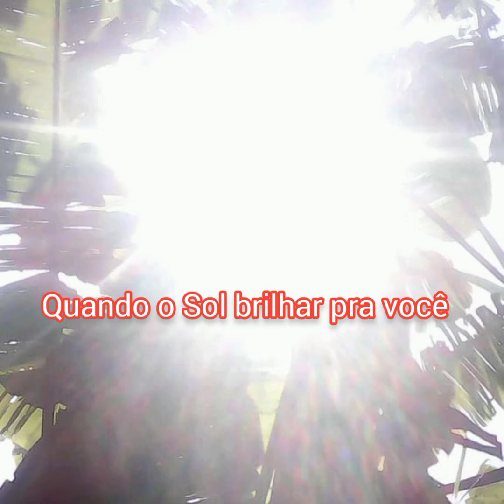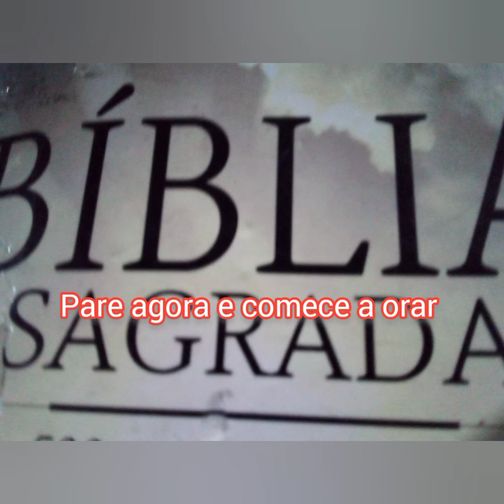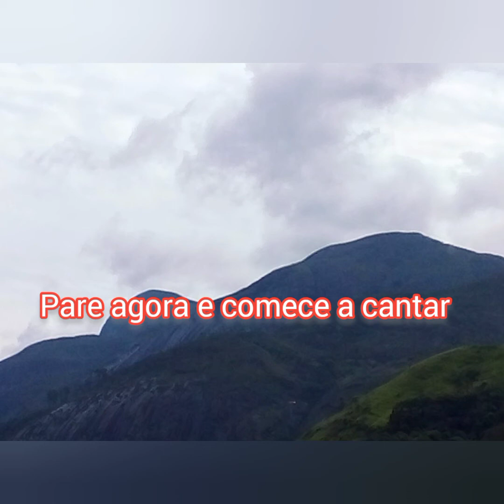Geuel Rabelo - Quando o Sol brilhar